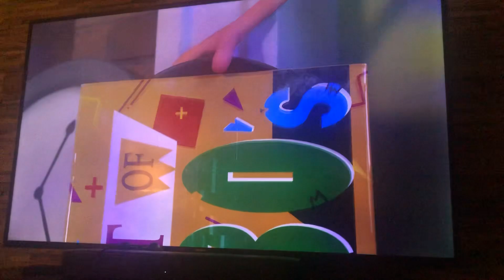You just got GREGROLLED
Greg Heffley wakes everyone up by rickrolling them. From the new Diary of a Wimpy Kid: Rodrick Rules movie on Disney+. Also, I don’t own this. Please don’t block it, alright?